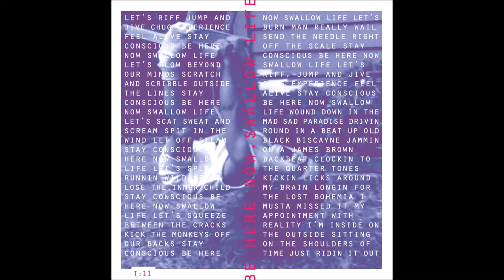swallow life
rock & word
woven tightly together,
a blanket of thoughts
to wrap yourself in
when it's coming down hard

chuck perrin - vocals
larry mitchell - guitars, sound design
duncan moore - drums, sound design
rob whitlock - piano, hammond b3
dave curtis - bass

mixed by peter carpentier